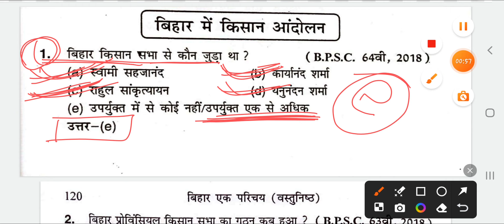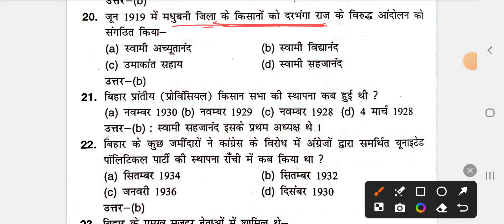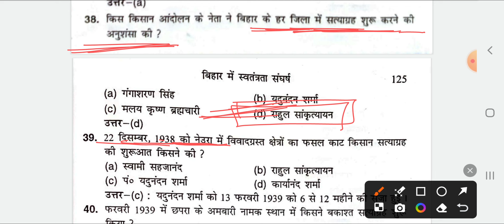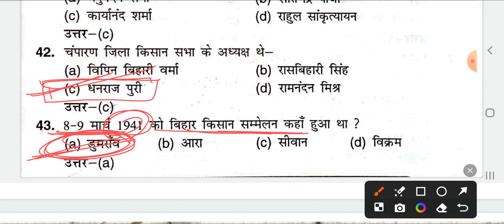Imtyaz Ahmed Bihar Ek Parichay |बिहार में स्वतंत्रता | बिहार में किसान आंदोलन |Bihar Special Gk|Bpsc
1️⃣. बिहार में किसान आंदोलन

imtiyaz ahmad objective,
सविनय अवज्ञा आंदोलन
बिहार में 1919 के सत्याग्रह
खिलाफत और असहयोग आंदोलन
बिहार में किसान आंदोलन
imtiyaz ahmad objective classes,
imtiyaz ahmad bihar history,
Imtiyaz ahmad mcq by priyanka_sharma_2605 Priyanka_Sharma_2605
imtiyaz ahmad bihar history video
imtiyaz ahmad bihar special
imtiyaz ahmad book
imtiyaz ahmad pdf download
bihar special gk
bihar history,
bihar history in hindi
bihar history for bpsc
bihar history in hindi for bpsc
bihar modern history
bihar ancient history
bihar art and culture
bihar after independence
bihar history for bssc
bihar history for bihar ssc,
bihar history mcq
bihar history mcq Objective
70th bpsc re exam,
70th bpsc admit card download,
70 bpsc exam,
Bpsc tre.4.0
bihar ssc,
bssc cgl 3
 bpsc history
 bpsc bihar special
70 bpsc pt bihar ssc cgl
imtiyaz ahmad objective
 imtiyaz ahmad bihar history master video
 history master video